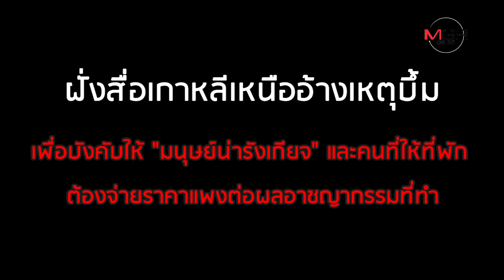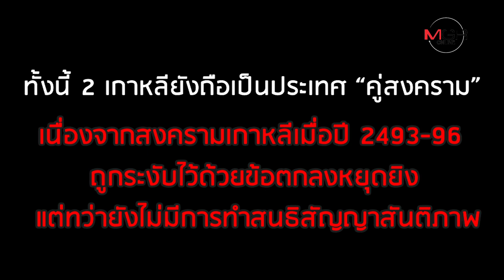ใบปลิวเป็นเหตุ? "เกาหลีเหนือ" บึ้มสำนักประสานงานร่วมฯ เอาคืน "เกาหลีใต้"